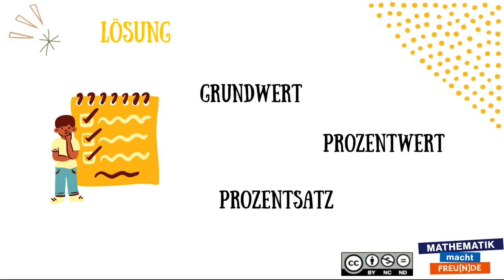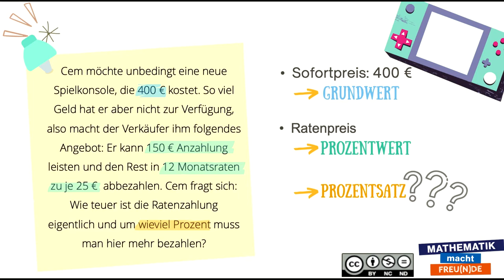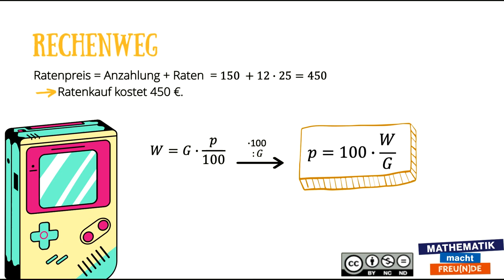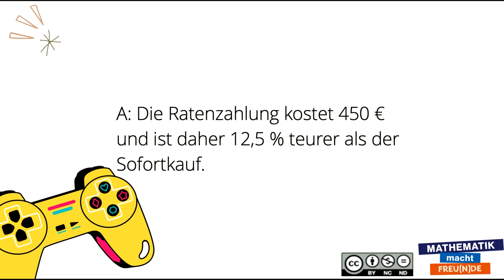Sachaufgaben zu Prozentrechnung MASTERY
Sachaufgaben zu Prozentrechnung